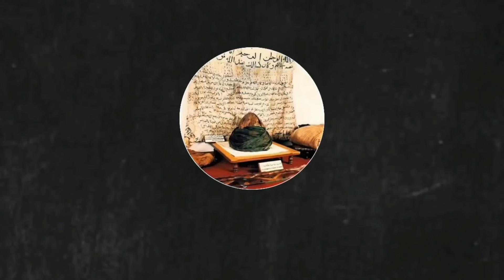Tanda Kemunculan Imam Mahdi Semakin Hampir || Syeikh Zainul Asri